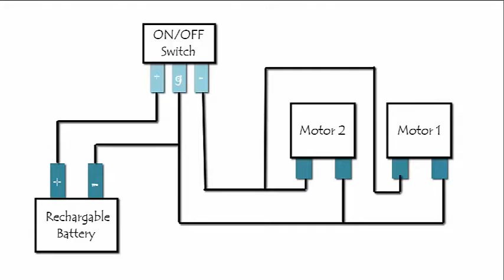Rechargeable Crawling Robot | Gujarati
Hello, my name is Aayan Aarif Bangi and I am a student of GG International School in Pune. I am going to show you a model of a RECHARGABLE CRAWLING ROBOT. For this you will need 2 Dual Shaft Motors, Switch, Battery, PVC pipe, nut-bolts and some tools. Cut a hoop from a 10-cm diameter PVC pipe. Cut the hoop in half with a small lug with which to attach it to the main body. You will need 4 such PVC semi-circular hoops. This is a special motor with a dual shaft and an inbuilt gear box which reduces the speed. Fix the semi-circular wheels on the motor shaft with small screw-nuts. Both the semi-circular pieces should be in the same orientation. Tape both motors along with their semi-circular wheels on a PVC rectangular baton strip. The Rechargeable Battery and the Switch is taped in the middle. This battery can be recharged using a Mobile Charger. The circuit is shown in the diagram and it simple to rig it up. This is the final assembly and the Crawling Robot is about to go. Keep all the semi-circular wheels in the same orientation and switch ON the circuit. Here you can see the semi-circular wheels moving in air. Then place the Crawler on the ground and see it in action. It can easily go forward on a rough terrain.

Dubbed in Gujarati by Nagesh Chavan